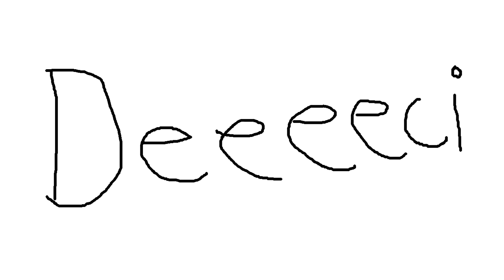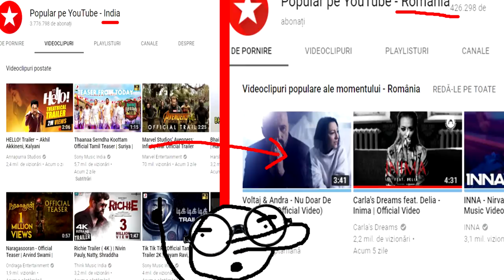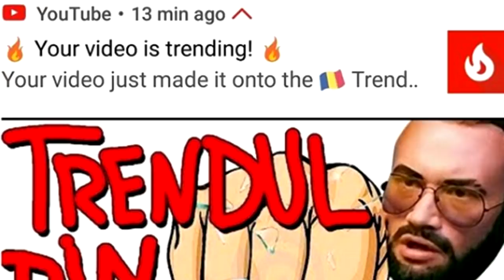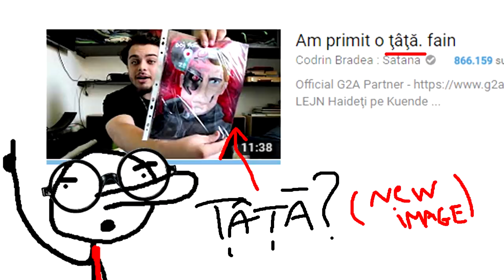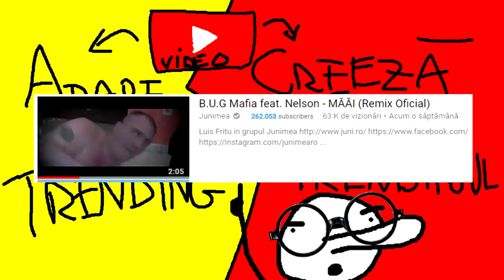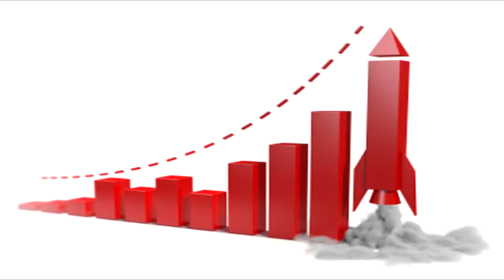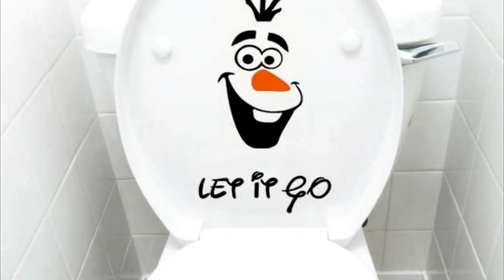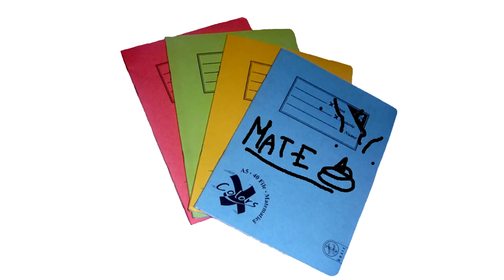DE CE TRENDINGUL DIN ROMANIA E NASPA (Parodie Animata #2)